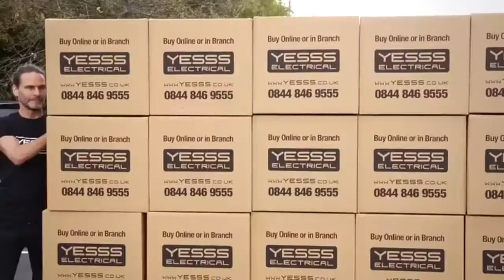Spencer Matthews in action using the Airwheel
You can get one Airwheel from YESSS through